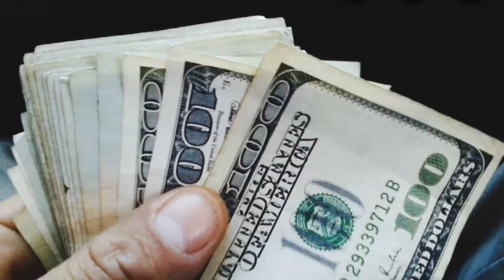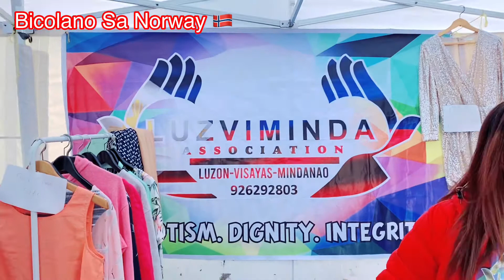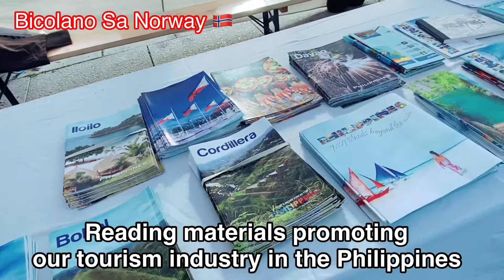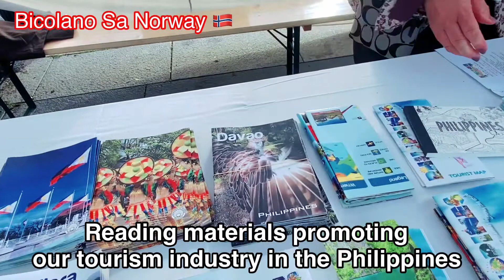MELA FESTIVAL IN NORWAY 🇳🇴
MELA Festival is a yearly activity in Norway held near City hall and Harbour